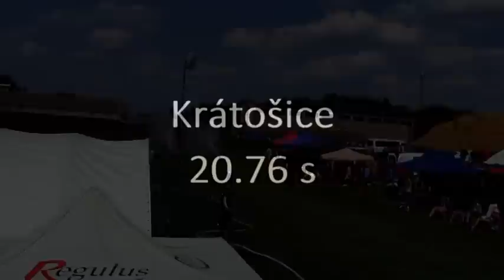19 7 2014 THL Strmilov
Všechna videa ze strmilovského závodu THL 2014